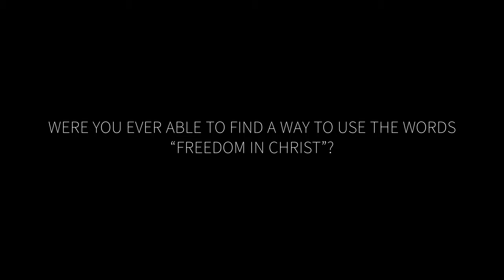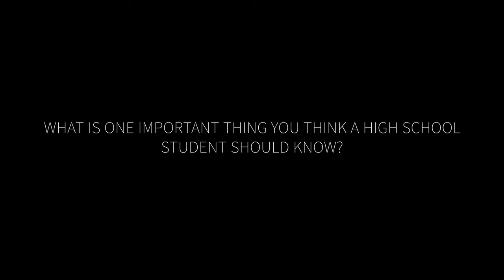Glenn's Story Night Video 4K